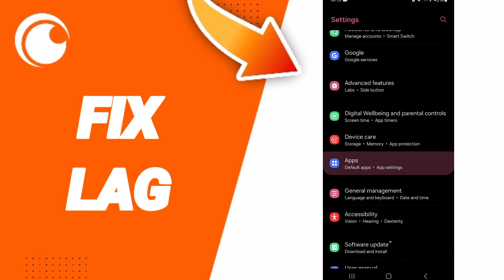How To Fix Lag On Crunchyroll App